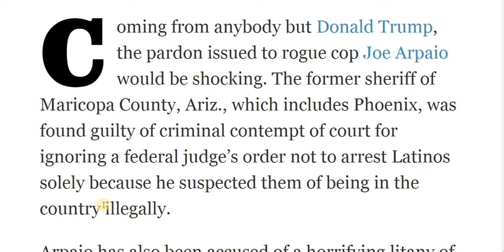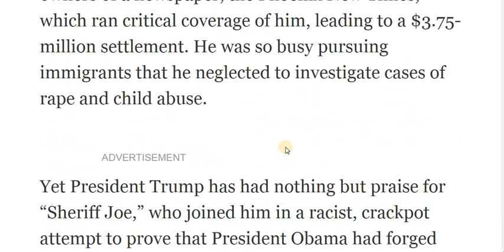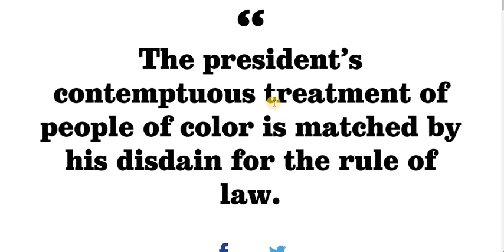'Sheriff Joe' and Donald Trump are emblems of racism and lawlessness